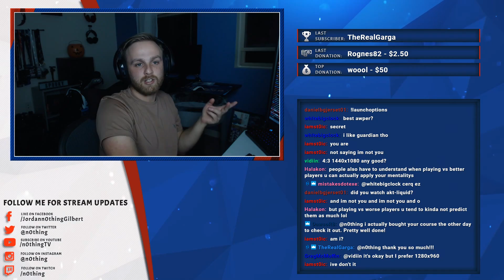HOW TO DOMINATE TRAIN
Get started with trading your CSGO skins today over - CS.MONEY is a CS:GO trading service that lets you exchange and buy items securely and efficiently. (Ad)

My CS:GO Course - 50 videos (3.5 hours of content) now for $10!